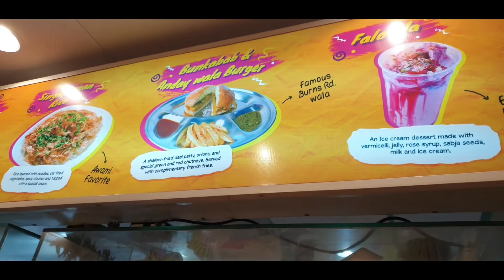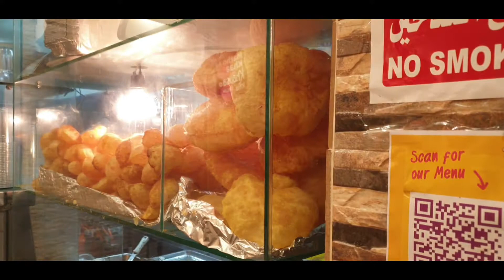karachi k mazedar khabay Dhoraji Corner Jeddah main 😋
A place name Dhoraji in Karachi is famous for various delicacies like Gola Ganda, Faluda, Gol Gappay and Chatpati Chat. So this place in Jeddah has tried to bring some yummy treats here for food lovers. A must try place...

Location
Arbaeen Street, Aziziyah, Jeddah 23342